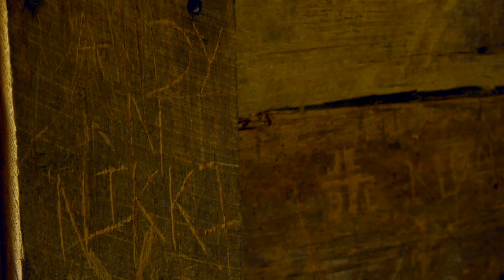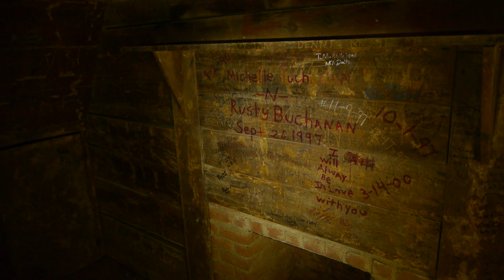Writing on the Wall: Nabbing Vandals in the Digital Age, Great Smoky Mountains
Ranger Jamie Sanders discusses the problem of graffiti in the park's historic structures and her efforts to catch vandals by using social media.